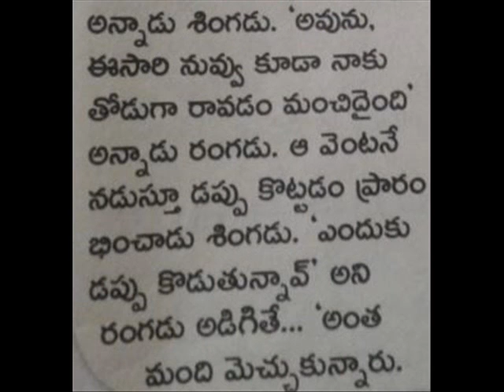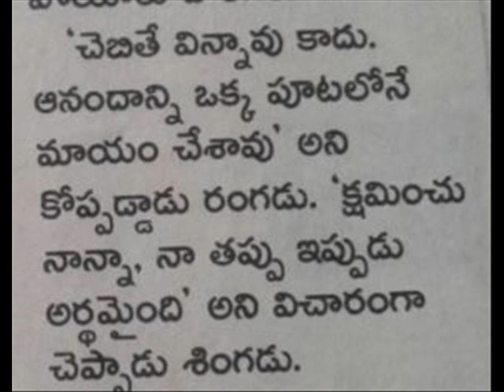డప్పు తెచ్చిన ముప్పు dappu thechina muppu